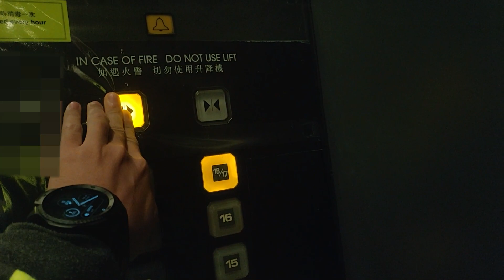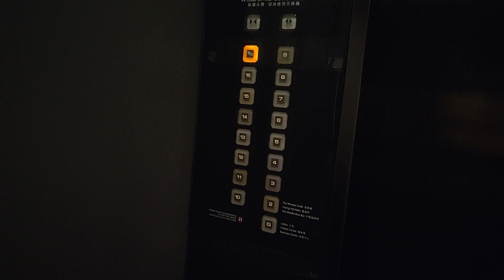尖沙咀九龍酒店Fujitec升降機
地點: 香港九龍尖沙咀彌敦道19-21號九龍酒店

牌子 Brand: 富士達 Fujitec
型號 Model: DCGL
投入服務年份 Year of Commission: 1986
載重 Load: 1500 公斤 kg
乘人 Capacity: 20 人 Persons
途經樓層 Serve Floors: G, 2-17

這是位於尖沙咀的一座酒店，原由香港上海大酒店擁有，但已在2004年12月24日出售予長實及和黃，其後轉為海逸國際酒店集團旗下。酒店一共設有6部升降機來往各層，採用了富士達DCGL型號。

設備採用了特色設計，包括1980年代中後期的八角形輕觸式樓層按鈕(開關門按鈕改用非輕觸式)和綠色十六劃管樓層顯示，上落指示燈和載重量資料水牌則屬富士達的標準；機外不設樓層顯示，只設上落指示燈(位於機門旁邊的玻璃組件內)，部分升降機亦設有典型抵站鐘聲。

然而，這裏現時已成為指定檢疫酒店之一。

Fujitec Lift @ The Kowloon Hotel, 19-21 Nathan Road, Tsim Sha Tsui, Kowloon, Hong Kong